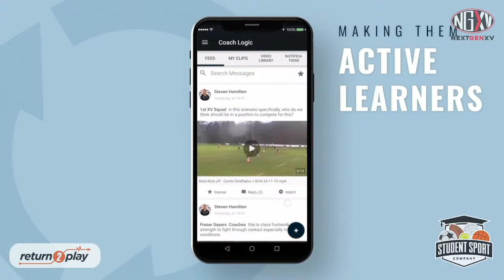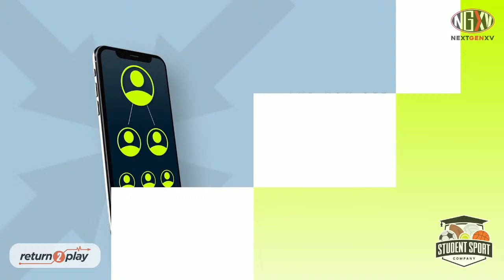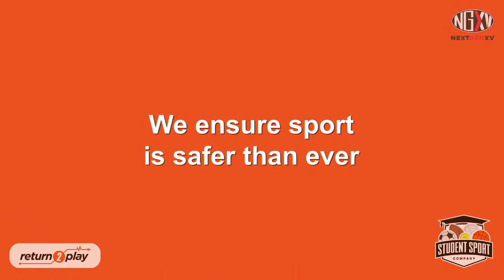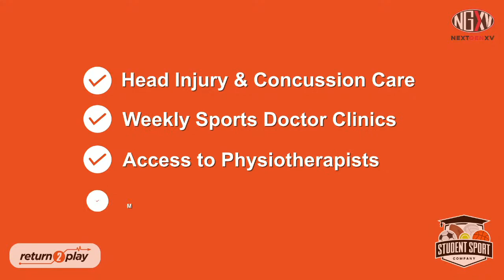LIVE RUGBY: SEDBERGH 2ND XV V WELLINGTON COLLEGE 2ND XV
LIVE STREAM: SEDBERGH 2ND XV V WELLINGTON COLLEGE 2ND XV

Wednesday evening sees one of the great events of the school calendar take place, Sedbergh and Wellington College meeting for a block fixture at Broadstreet RFC.

Over the years this fixture has made a habit of late drama at 1st XV level, from late kicks through Jonny McPhillips and Tom Curtis, to that sensational Ben Redshaw score last year, this year’s Sedbergh skipper, en route to the most epic of 32-32 draws.

This year it has the added spice and drama of being Round 5 in The Schools Championship, Wellington College’s final game of the Championship and Sedbergh’s second, and the winner has every chance of going top of the table.

As official media and broadcast partner NextGenXV will once again be live streaming the 6pm kick off.

NextGenXV have long been associated with this fixture, and as such will also be live streaming the 2nd XV game too, as was the case last year, allowing more players, parents, and friends to experience one of the great occasions in all of schools rugby. That game will kick off at 4.15pm, creating a real crescendo ahead of the 1st XV game.

Over in the 2nd XV fixture Wellington College have happy memories after that 32-15 victory at Broadstreet last year, it’s a game that has swung back and forth, Wellington winning last year, a draw in 2019, Sedbergh wins in 2018 and 2017, and a Wellington win in 2015.

This year Sedbergh’s 2nd XV are flying, winning six from six including defeats of Kirkham Grammar School and Denstone College. As at 1st XV level it’s been harder for Wellington, winning 2 and losing 4 of their 6, but their fixture list is brutally difficult. They have also been involved in some epic, 24-21 with Whitgift, 32-50 with Millfield, and the tightest of games at Seaford College, 5-6.

The reality is though that Sedbergh v Wellington College, at any level from U14 to 1st XV, is about so much more than the outcome. It is about one of the great events in all of school rugby, it is about all that is good about school rugby, drama, history, passion, pride, enjoyment, and two teams that will – whatever the weather – come out to play rugby in the most exciting fashion imaginable. Ambition will be in no small supply, and that’s what it is all about.

Working with a wide range of independent boarding schools and universities, they offer advice to students of any age who wishes to play rugby and study in the U.K.

Find out more about how you can play and study in the UK via the Student Sport Company